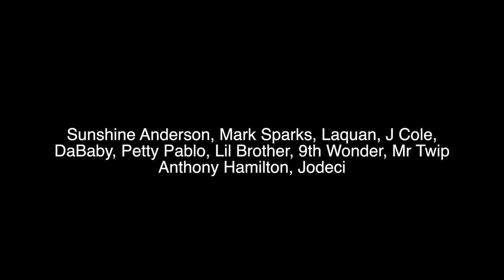David Kearney, Marcus Cox Produced by Bache - Carolina Bound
Paying Homage to All of Carolina and to the Pioneers of Carolina Hip Hop Music.